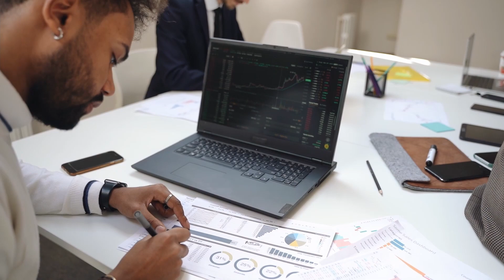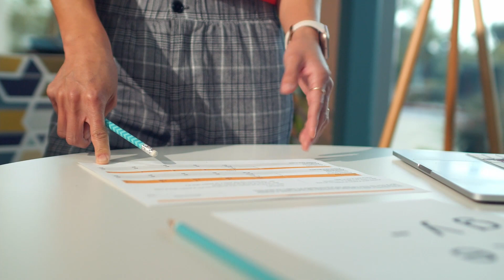How Perfumes can Increase Your Charisma & Appeal | What women want? | Can Pheromones Make You Hot?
A number of surveys have suggested that men prefer looks while women prefer status. Looks versus status relationship makes evolutionary sense, as physical attractiveness of women indicate high fertility and men of high status are better able to ensure survival and rearing of children.

All products are original, authentic name brands. We do not sell knockoffs or imitations.

Special Thanks

for the stunning videos

This Video is All About: Perfume Unboxing and Product reviews